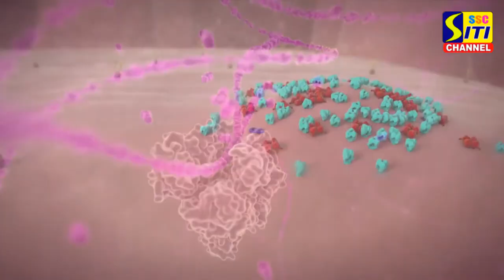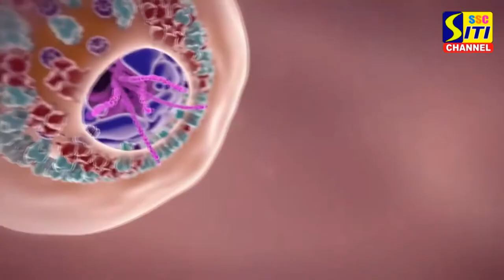చావుల మధ్య ఓ చల్లని కబురు..